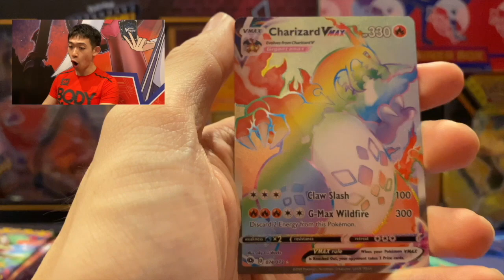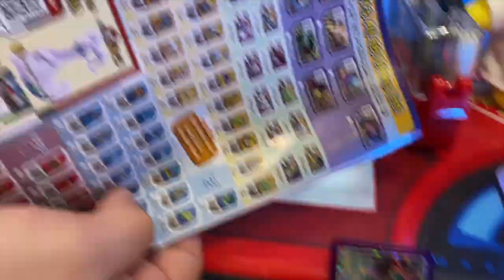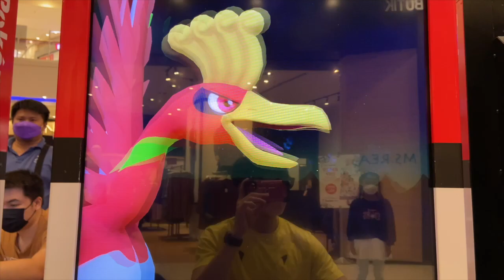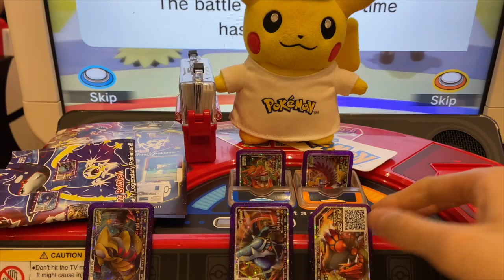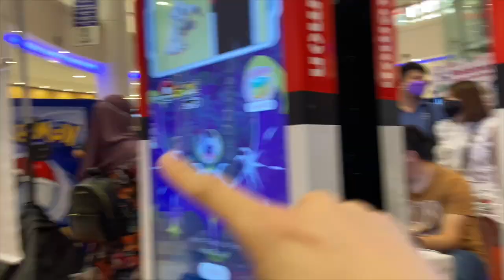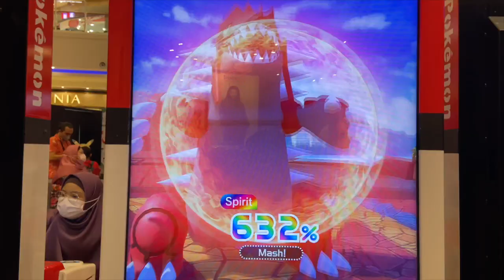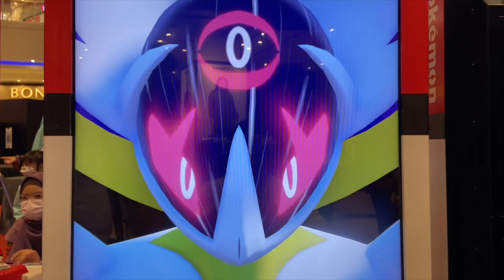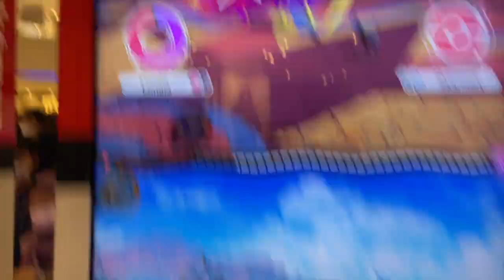PLAYING POKEMON GA-OLE PART 3 AT THE POKEMON TCG EVENT IN AEON SHAH ALAM!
We're Gonna Go Check Out The New Pokemon Ga-Ole: Part 3 At The Pokemon TCG 25th Anniversary Event In @AEONMalaysia84 Shah Alam.

Can We Get Anything From These Games?